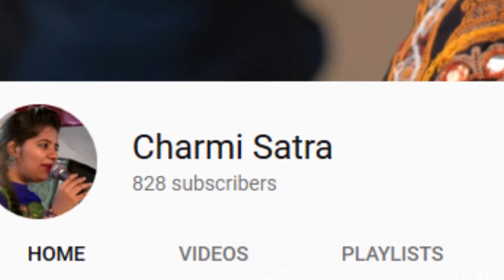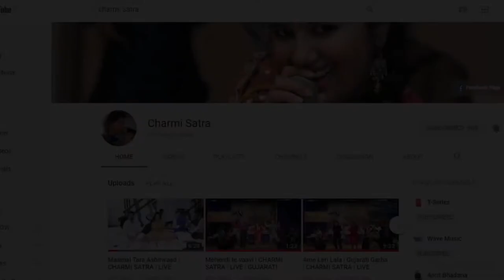Kutchi Swagat Geet By Singer Anchor Organiser Charmi Satra